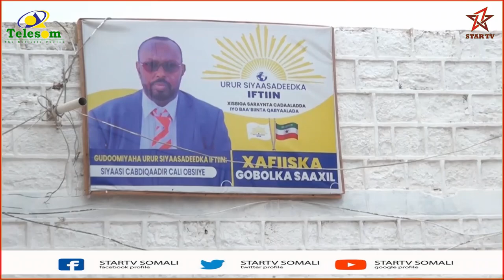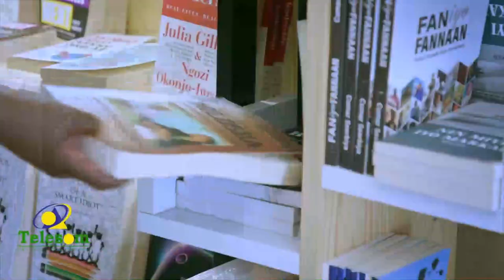Gudoomiyaha Urur Siyaasadeedka Iftiin oo Berbera lagu soodhaweeyay oo kulan la qaatay taageerayaa...